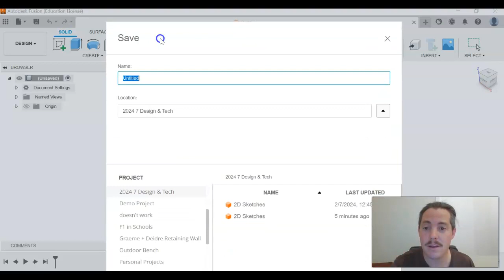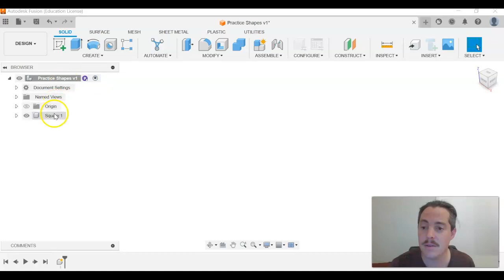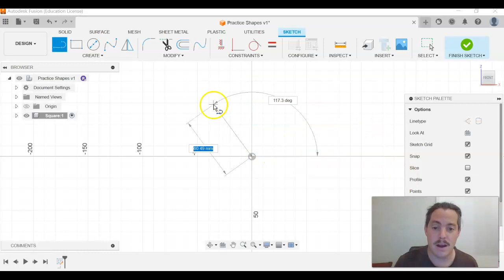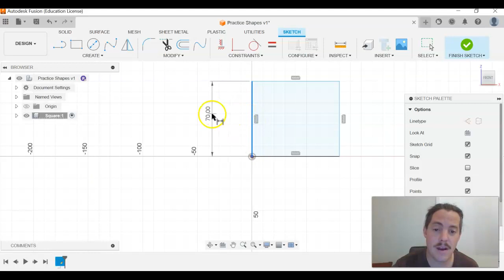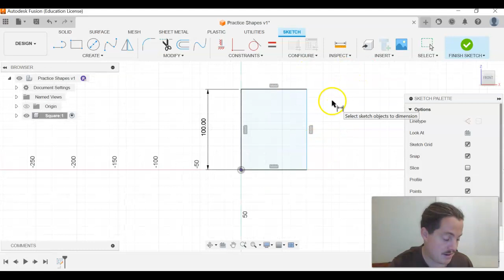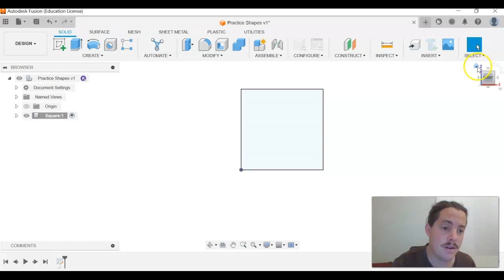Fusion360: Yr 7 Basics